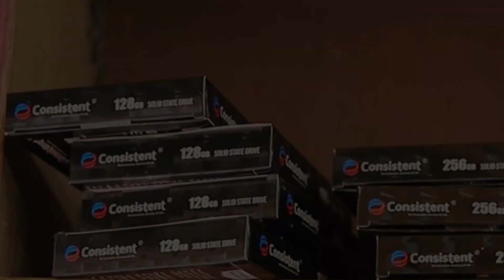pujar special desktop offer in kolkata ||New computer market in kolkata.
Published on 02 september 2022              Kolkata best second hand & NewComputer market
Here available all type of full Setup Computer and cpu with low price Dual Core Processor 2Gb Ram 160Gb Hard Disk LCD Monitor Keyboard Mouse Full Set
 Dual Core Processor 4Gb Ram 500Gb Hard Disk LCD Monitor Keyboard Mouse Full Complete Computer Set With 6 Month Warranty
 Core I.3, Processor 4Gb Ram 500Gb Hard Disk LCD Monitor Keyboard Mouse Full Complete Computer Set With 6 Month Warranty
Best .
 Core I.5 Processor 4Gb Ram 500Gb Hard Disk LCD Monitor Keyboard Mouse Full Complete Computer Set.
 Core I.7 Processor 8Gb Ram 256gb SSD 500Gb Hard Disk LCD Monitor Keyboard Mouse Full Complete Computer Set.

Address..               RAHUL TECH  WORLD

              27/20 , Attapara lane , kolkata - 700050